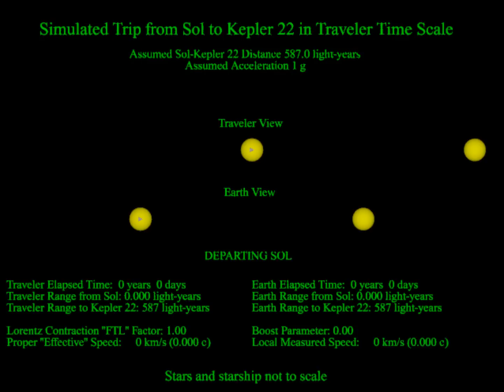Simulated Trip to Kepler-22 Using 1 g Constant Acceleration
Using 1 g constant acceleration a traveler could reach Kepler-22 in twelve and a half years. Watch the video to see how this would work.